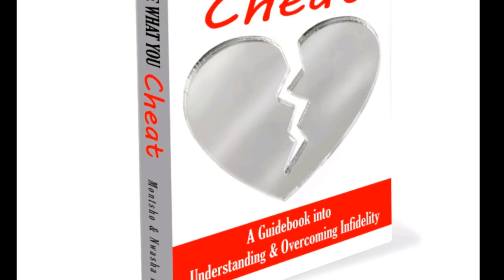The reason your communication is W.A.C.K!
Which one of these is your relationship suffering from?  What's the biggest challenge with communication in intimate relationships?

Nya Akoma (Take♡Heart)